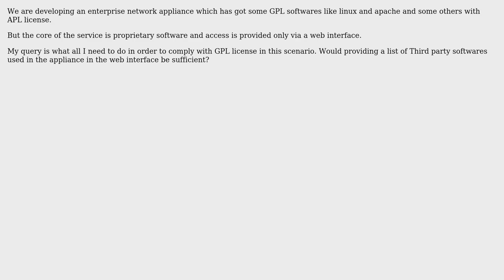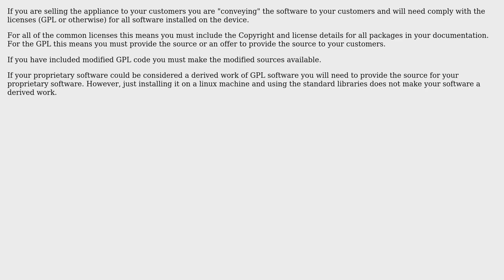Software Engineering: How do I comply to GPL in case of Appliance?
With thanks & praise to God, and with thanks to the many people who have made this project possible! You are responsible for your own actions.